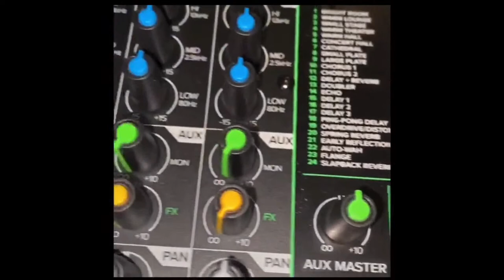MC-Series Headphones – Mixing Your Music – Featuring Xola Malik (Kid Sensation)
Building on our studio monitor legacy, MC-450 Professional Open-Back Headphones deliver top-level performance, presentation, and comfort for the most discerning listener. Perfect for critical listening and mixing.

Join Product Marketing Manager Jamie Hernandez as her and Xola Malik discuss how he used MC-450 to record and mix a new track made exclusively with his all-Mackie home studio.